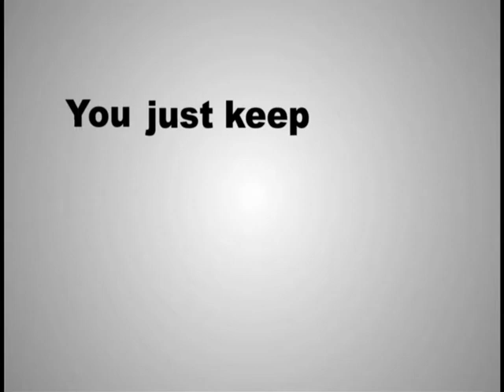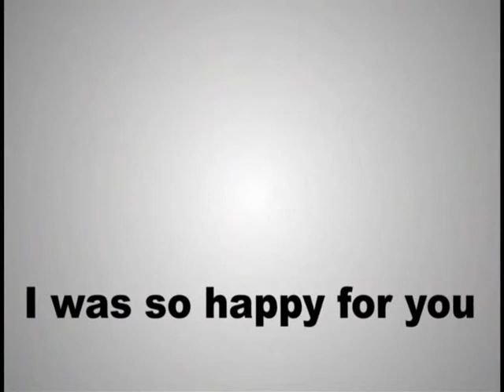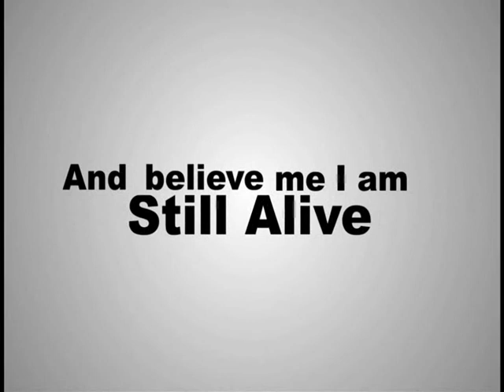Portal Still Alive typography by Jonathan Coulton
Watch in HQ! I was watching this typography and suddenly i had an idea to turn it into "by Jonathan Coulton" version. And here you have a result. Just watch, comment and rate if you can.